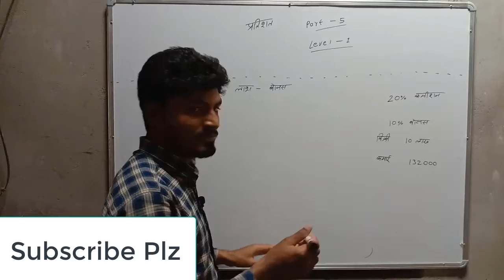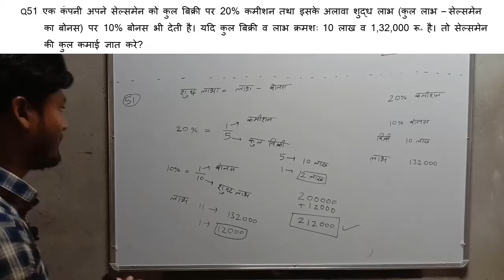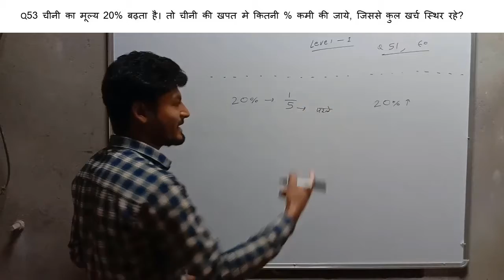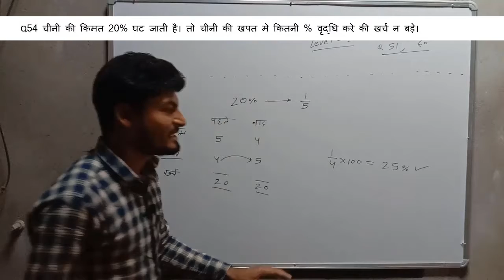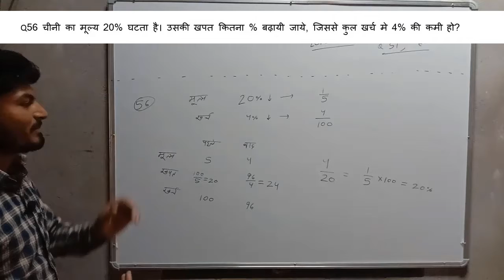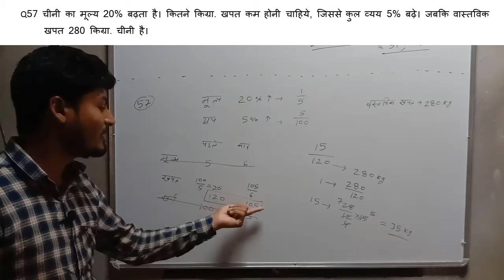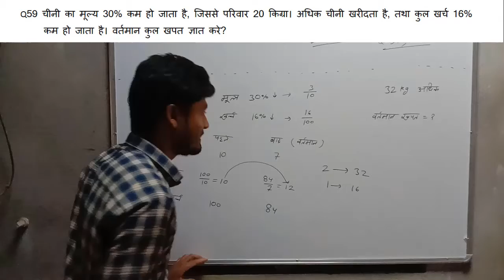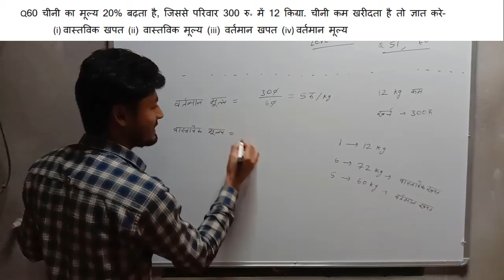part 5 || Percentage || प्रतिशत || police || RRB || SSC || VDO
इस Topic के Questions की PDF file telegram group पर upload कर दी गई है।

इस youtube channel पर Competitive Exam  तथा B.Sc. & Engineering Maths की तैयारी कराई जाती है|

Percentage || प्रतिशत
Work and Time || कार्य और समय
Pipe and Tank || पाइप और टंकी
Profit and Loss || लाभ और हानि
Time and Distance || समय और दूरी
Boat and Stream || नाव व धारा
Mixture || मिश्रण
Ratio and Proportion || अनुपात और समानुपात
Sharing || सांझेदारी
Average || औसत

Number System and Algebra || संख्या पद्धति और बीजगणित
HCF & LCM
Geometry || ज्यामितीय
Coordinate Geometry || निर्देशक ज्यामिति
Mensuration (2D) || क्षेत्रमिति (2D)
Trigonometry ( 3D ) || क्षेत्रमिति (3D)
Height and Distance || उचाई और दूरी
Statistics || सांख्यकी